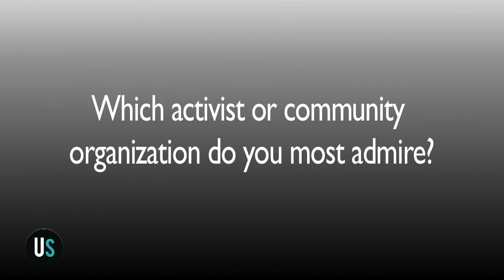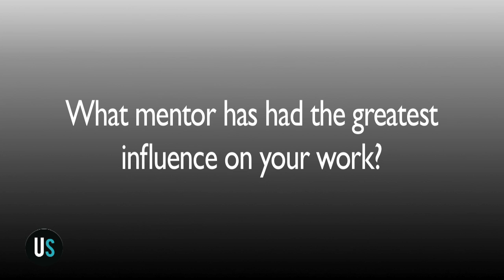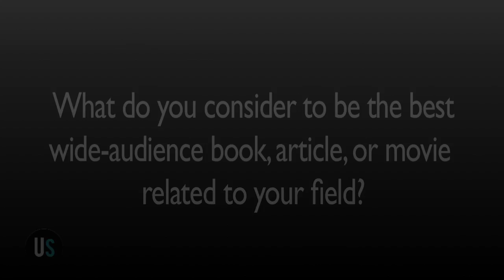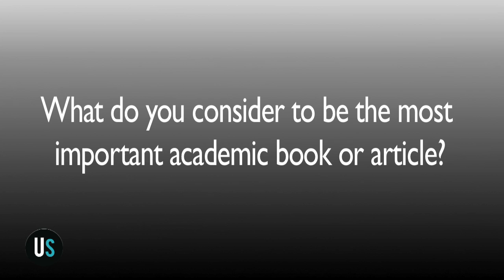Carlos Sonnenschein and Ana Soto Part 6: Five Favorites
Emily Hanson (for Upstream) interviews Drs. Carlos Sonnenschein and Ana Soto of Tufts University.

In this video (duration 11:34) Drs. Sonnenschein and Soto (in that order) provide their "five favorites."

Carlos Sonnenschein

   1. What mentor had the greatest influence on your work? 00:50
   2. What do you consider to be the best wide-audience book, article, or movie related to your field? 01:50
   3. What do you consider to be the most important academic book or article? 02:45
   4. Which of your scholarly publications would you recommend to viewers? 03:25
   5. Which activist or community organization do you most admire? 04:00

Ana Soto

   1. What mentor had the greatest influence on your work? 05:40
   2. What do you consider to be the best wide-audience book, article, or movie related to your field? 06:00
   3. What do you consider to be the most important academic book or article? 07:00
   4. Which of your scholarly publications would you recommend to viewers? 08:10
   5. Which activist or community organization do you most admire? 08:40